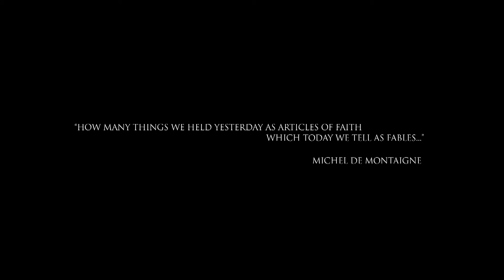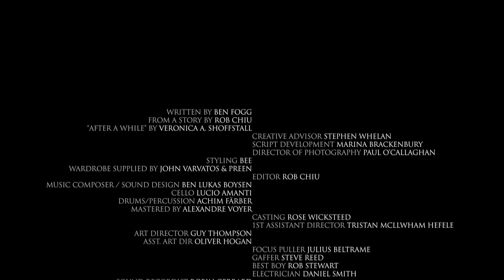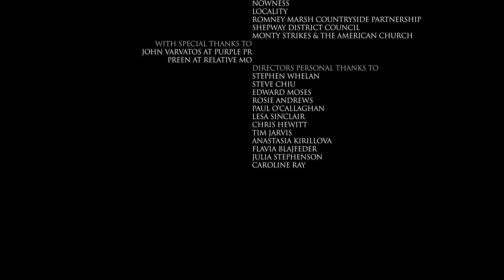Collabor8te: The Division Of Gravity dir. Rob Chiu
A young man and woman feel the strain on a once loving relationship, with neither coming to realise what they have lost until it is too late.

Director: Rob Chiu
Writer: Ben Fogg
Producer: Dan Turner
DOP: Paul O'Callaghan
Editor: Rob Chiu
Key Cast: Rebecca Calder, Max Wrottesley